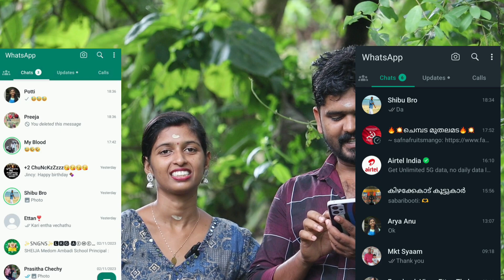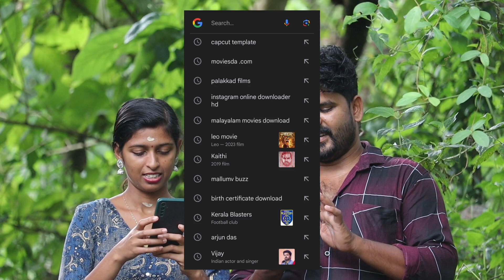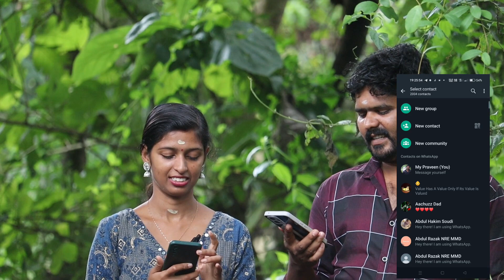|What's in my mobile| കയ്യോടെ കള്ളത്തരം പിടികൂടി